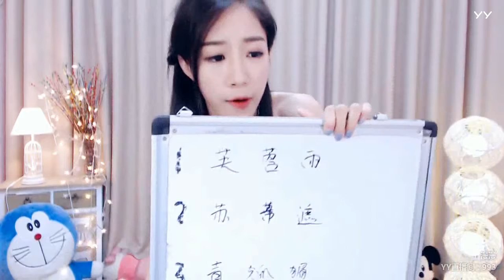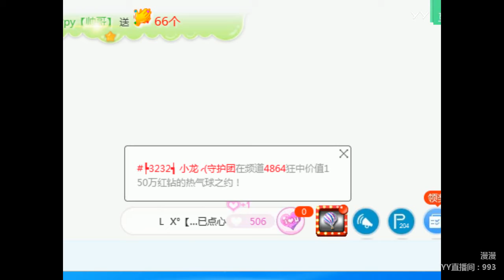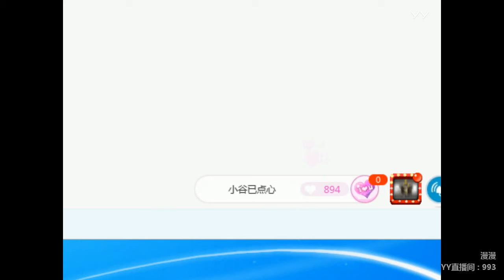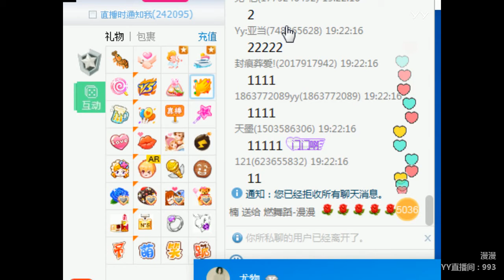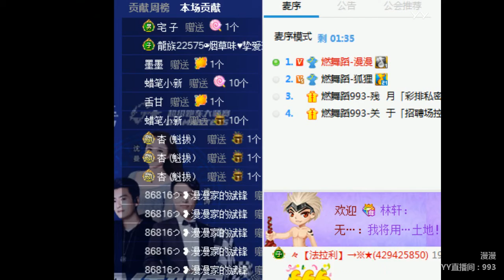YY LIVE 燃舞蹈 漫漫 -《燃舞蹈》（Artists Singing・Dancing・Instrument Playing・Talent Shows・DJ・KPOP)